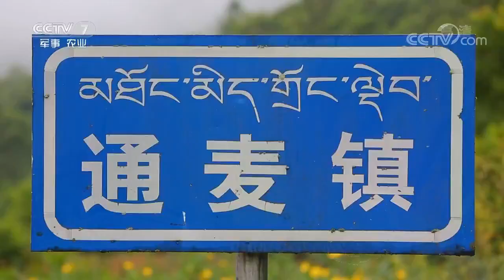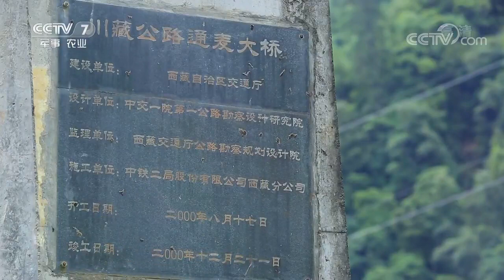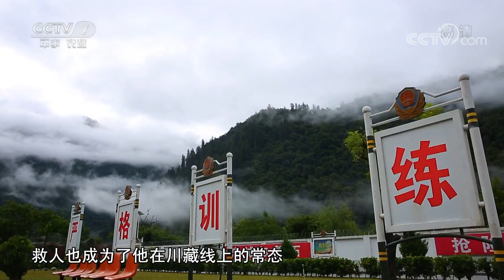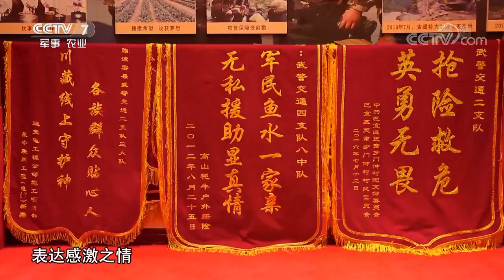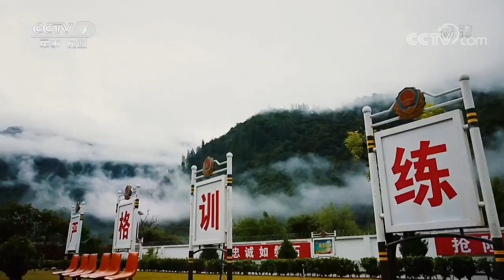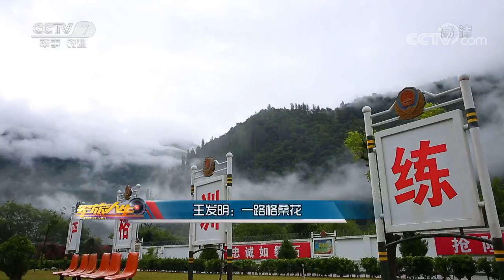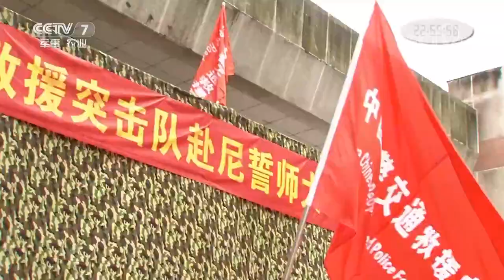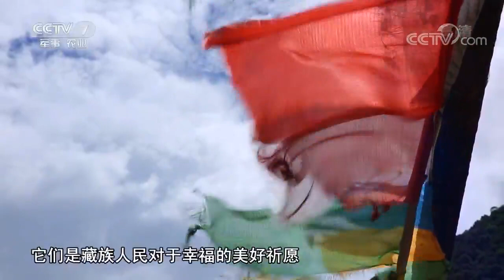王发明：一路格桑花 【军旅人生 20170918】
本期节目主要内容：雪域天路，生死川藏线，他如何保通咽喉路段，让天险变通途；跨国救援，尼泊尔抢险，他遭遇何种致命考验，打通“连心路”。